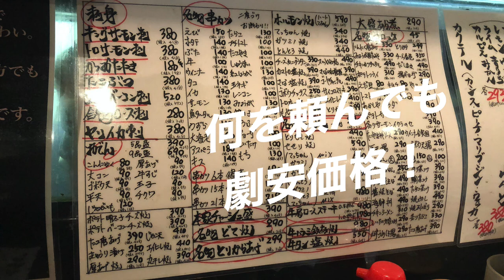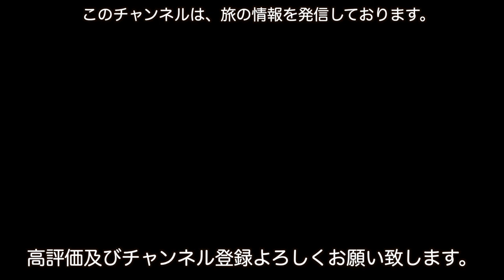天神橋筋商店街の近くにある明石八天満店に行って、一杯39円のハイボールを心ゆくまで飲んでみた。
○insta360 ONE X2
○zhiyun crane m2／ジンバル
○Manfrotto／ミニ三脚